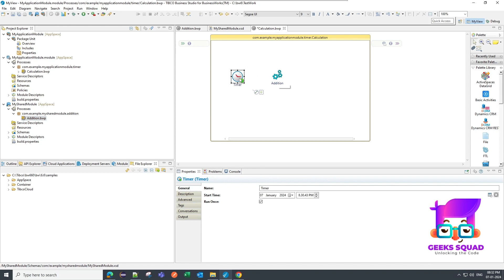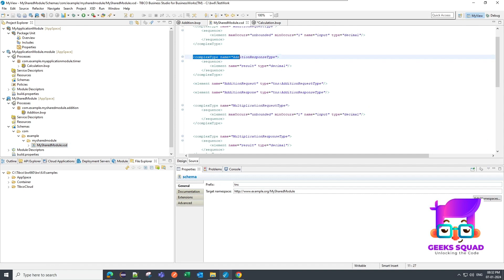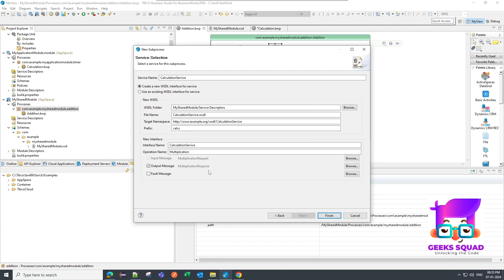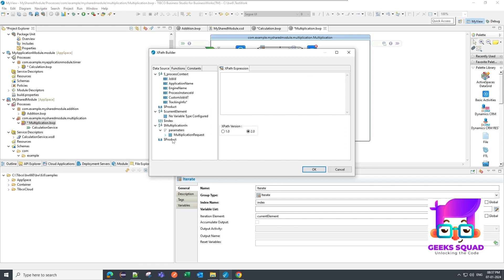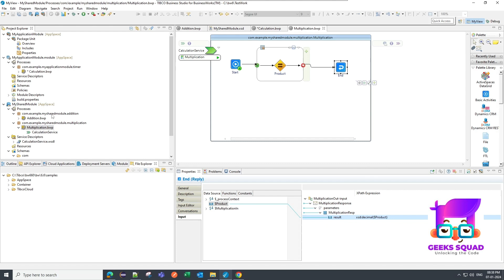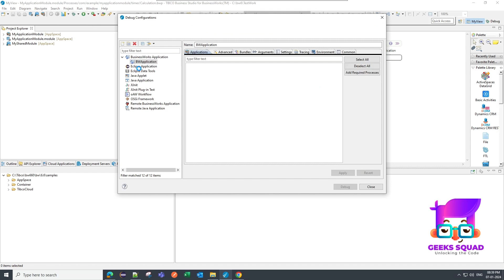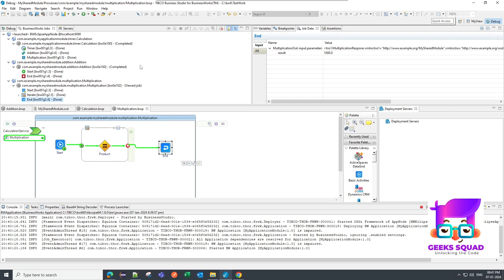TIBCO BW6 Tutorial: Hands-On Guide to Subprocess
Have questions or specific topics you'd like us to cover? Drop them in the comments below. Happy coding! 🖥️💡